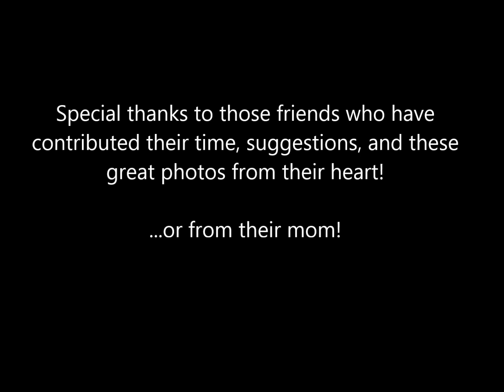Missing Critters Presents - 100% Free and Easy! ♥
Friends of want you to know how simple it is to fix a national tragedy.  It's free and easy!